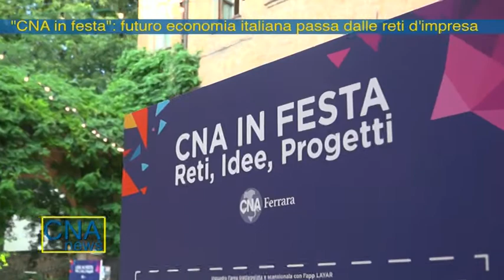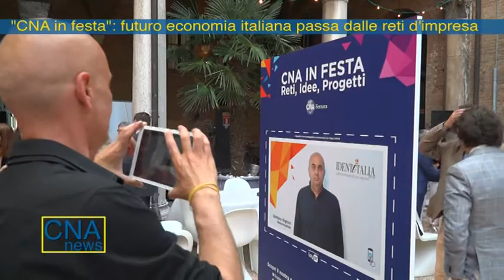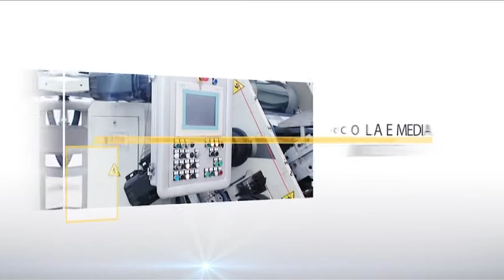Cna News 28 maggio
CNA in Festa e Incontro sui contributi a fondo perduto - 5 giugno ore 18 presso CNA Ferrara